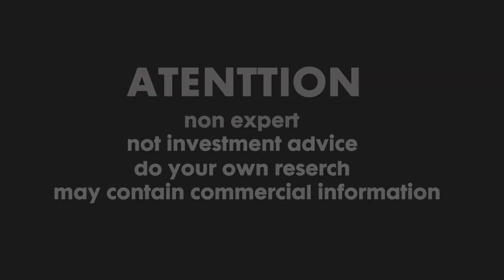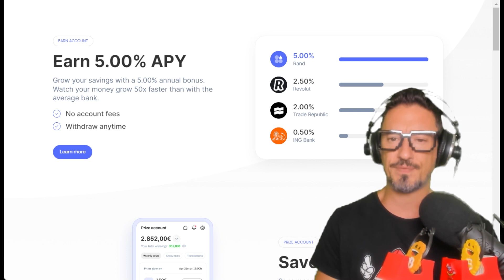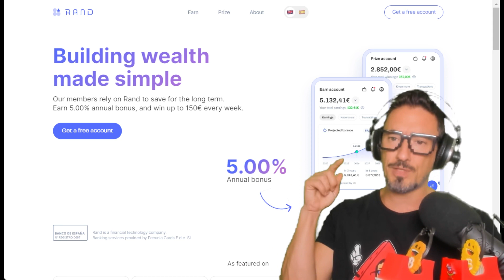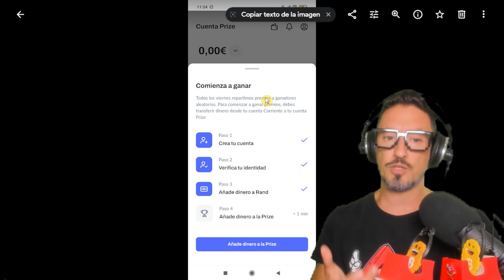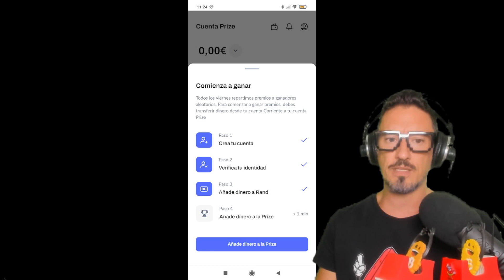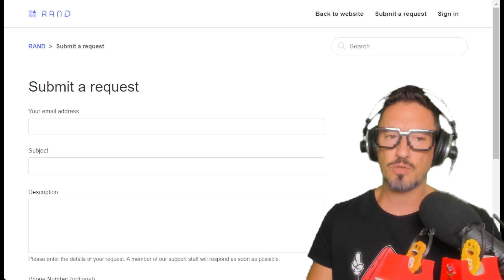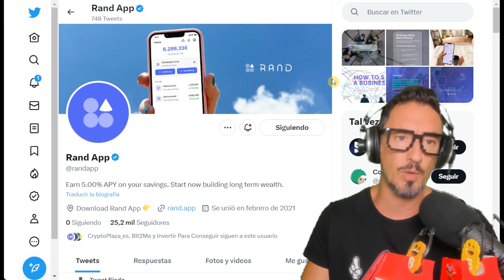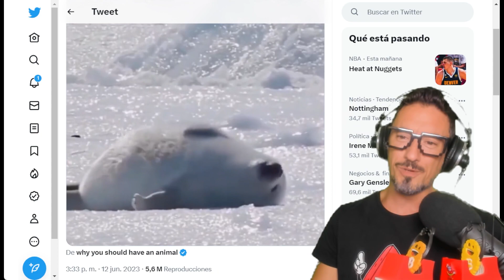RAND APP BUILDING WEALTH MADE SIMPLE! 💪🤑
Hello! 😃 Get a €20 reward when you sign up for Rand, my new banking app. With Rand I earn 6% APY and can win cash prizes every week. Register with my link to claim the reward 👉 Code: FUNON20

Do you want your money to work for you? Do you want to get a higher return than the banks give you but you don't want to complicate your life? DON'T MISS THIS VIDEO!

00:00 Presentation
3:42 Creating an account and testing the app
8:06 Farewell

🔴 Invest to Get Pol Martin
From Waiter to Raising Millions at 21 years old. Where to Invest Now, cryptos and trading @invertirparaconseguir

Investment in crypto assets is not regulated, may not be suitable for retail investors and the entire amount invested may be lost. It is important to read and understand the risks of this investment, which are explained in detail Bitmart is warned by the CNMV and cannot provide investment services (such as futures).